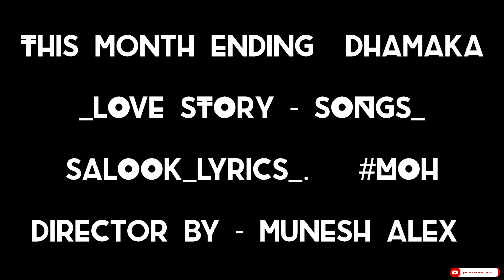Yah Kaisa Salooq Hai| Aish Sharma| Munesh Alex| Nakul Kumar[New Love Story]-B Praak |ND BRAND MUSIC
yah kaisa saluk hai ( Salooq ) a new Punjabi song 2022 starring : Aish Sharma. Munesh Alex. Nakul Kumar. Co. Staring : Nidhi Sharma. Suhail Saifi. lovelesh neta. Sumit Kumar. present : Nd brand music

Song . Salooq
singing . B Praak
starring . Aish Sharma . Munesh Alex . Nakul Kumar
lyrics . Jaani
Dop .Mr Bhupi
director . Munesh Alex
editing . Mr Monu
producer . Monu Kumar
choreographer . Munesh Alex